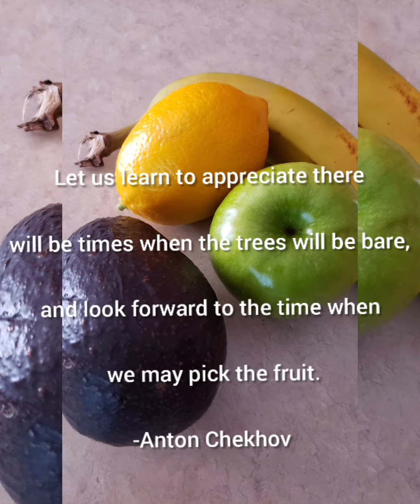Fruit Compilation🌟🥝🍐🍓🥭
A beautiful compilation of fruit dishes allow me to appreciate small riches in life. Creating combinations that are scrumptiously * d e l i c i o u s * and ever so tasty.